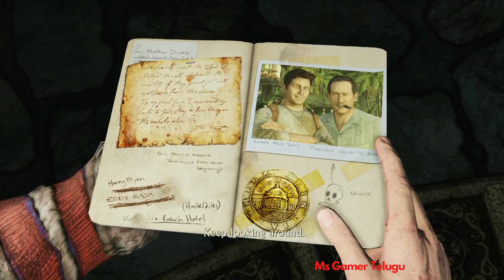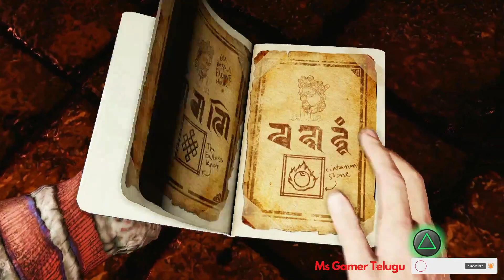UNCHARTED 2 Among Thieves Nathan The Road To Shambhala Rescue Mission Part 13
uncharted 2022,
uncharted 2 movie,
uncharted 2 all treasures,
uncharted 2 cutscenes,
uncharted 2 puzzle,
uncharted 2 among thieves,
uncharted 2 all cutscenes,
uncharted 2 among thieves gameplay,
uncharted 2 among thieves walkthrough,
uncharted 2 all skins,
uncharted 2 among thieves trailer,
uncharted 2 all collectibles,
uncharted 2 a train to catch,
uncharted 2 all puzzles,
uncharted 2 all deaths,
among thieves uncharted 2 walkthrough,
a train to catch uncharted 2,
all treasures in uncharted 2,
alur cerita uncharted 2,
all cutscenes uncharted 2,
all skins in uncharted 2,
among thieves uncharted 2,
breaking and entering uncharted 2,
cat and mouse uncharted 2,
nate and elena uncharted 2,
uncharted 2 breaking and entering,
uncharted 2 boss fight,
uncharted 2 broken paradise,
uncharted 2 brutal,
uncharted 2 best moments,
uncharted 2 beginning,
uncharted 2 behind the scenes,
uncharted 2 building collapse,
uncharted 2 brutal difficulty,
uncharted 2 borneo,
berleezy uncharted 2,
broken paradise uncharted 2,
bronze tiger bell uncharted 2,
bare knuckle expert uncharted 2,
bullet train from hell uncharted 2,
battleking uncharted 2,
borneo uncharted 2,
borneo treasures uncharted 2,
burak oyunda uncharted 2,
brksedu uncharted 2,
uncharted 2 chloe,
uncharted 2 chapter 26,
uncharted 2 climb to the open window,
chloe frazer uncharted 2,
chloe uncharted 2,
chapter 23 uncharted 2,
chapter 25 uncharted 2,
chapter 24 uncharted 2,
chapter 18 uncharted 2,
chapter 9 uncharted 2,
chapter 24 puzzle uncharted 2,
chapter 8 uncharted 2,
chapter 20 uncharted 2,
uncharted 2 death sound effect,
uncharted 2 dyno-might master,
uncharted 2 desperate times,
uncharted 2 deaths,
uncharted 2 dagger puzzle,
uncharted 2 definitive playthrough,
uncharted 2 demo,
uncharted 2 download pc,
uncharted 2 drake gets shot,
uncharted 2 drake and chloe,
dyno might master uncharted 2,
desperate times uncharted 2,
download uncharted 2 pc,
dunkey uncharted 2,
dsp uncharted 2,
drake uncharted 2,
donut drake uncharted 2,
dartigan uncharted 2,
daz games uncharted 2,
daz uncharted 2,
uncharted 2 elena,
uncharted 2 ending cutscene,
uncharted 2 elena almost dies,
uncharted 2 element puzzle,
uncharted 2 e3,
uncharted 2 elena meets chloe,
uncharted 2 ending boss fight,
uncharted 2 entrance to shambhala puzzle,
uncharted 2 easter eggs,
uncharted 2 ending reaction,
everything wrong with uncharted 2,
elena uncharted 2,
everything great about uncharted 2,
ending of uncharted 2,
elena and drake uncharted 2,
experto en puño de acero uncharted 2,
elena fisher uncharted 2,
www uncharted 2,
edu uncharted 2,
ps3 emulator uncharted 2,
uncharted 2 full game,
uncharted 2 final boss,
uncharted 2 full gameplay,
uncharted 2 full movie,
uncharted 2 flynn death,
uncharted 2 final boss crushing,
uncharted 2 funny moments,
uncharted 2 fountain guards,
uncharted 2 full gameplay no commentary,
uncharted 2 final boss theme,
farfromsubtle uncharted 2,
flynn uncharted 2,
final boss uncharted 2,
fail game 2.0 uncharted 2,
follow the blood trail uncharted 2,
first time playing uncharted 2,
full gameplay uncharted 2,
full game uncharted 2,
steel fist expert uncharted 2,
carved jade figurine uncharted 2,
uncharted 2 game movie,
uncharted 2 game,
uncharted 2 game trailer,
uncharted 2 guardians,
uncharted 2 gameplay ps3,
uncharted 2 glitches,
uncharted 2 grenade hangman,
uncharted 2 gameplay ps5,
uncharted 2 guards museum,
uncharted 2 gameplay trailer,
gameplay uncharted 2,
grenade hangman uncharted 2,
gameplay uncharted 2 ps3,
gameriot uncharted 2,
gamer's little playground uncharted 2,
gilt tara statue uncharted 2,
glitch uncharted 2,
guardians uncharted 2,
gdq uncharted 2,
tamil gaming uncharted 2,
uncharted 2 heart of ice,
uncharted 2 hollow,
uncharted 2 helicopter fight,
uncharted 2 how to beat lazarevic,
uncharted 2 how to beat the guy on the train,
uncharted 2 head for the fountain,
uncharted 2 heart of ice treasures,
uncharted 2 harry flynn,
uncharted 2 heist,
uncharted 2 how to climb to the open window,
hollow uncharted 2,
heart of ice uncharted 2,
how to download uncharted 2 in pc,
how to beat lazarevic in uncharted 2,
how to download uncharted 2 in android,
how to beat uncharted 2,
harry flynn uncharted 2,
how to do uncharted 2 puzzle,
how to beat the tank in uncharted 2,
how to climb to the open window in uncharted 2,
uncharted 2 intro,
uncharted 2 ice cave,
uncharted 2 ign,
uncharted 2 ice monster,
uncharted 2 ice cave walkthrough,
unchart